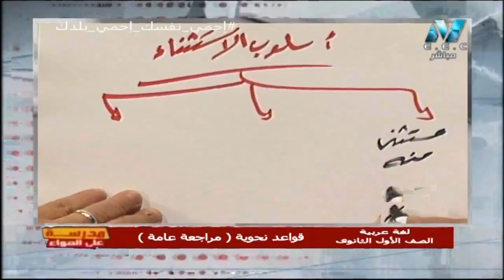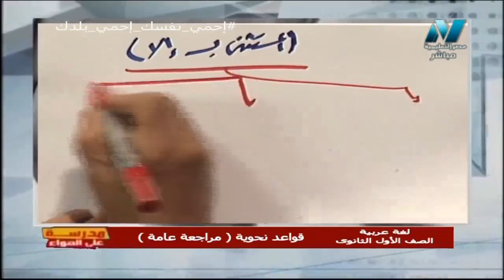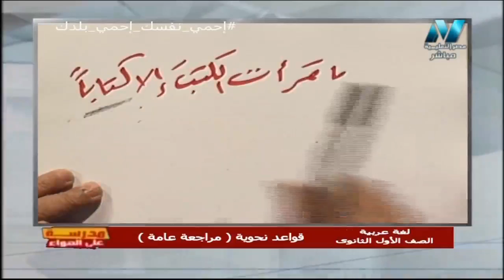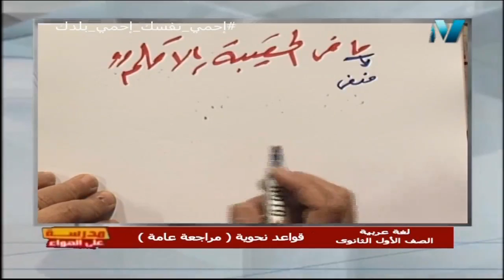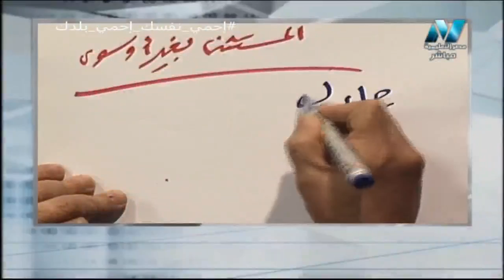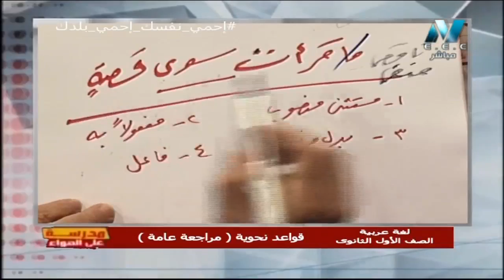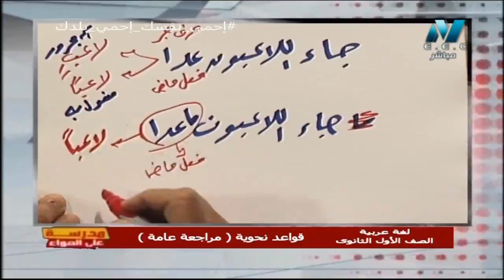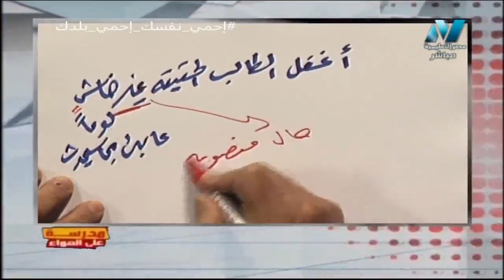لغة عربية الصف الأول الثانوي 2020 (ترم 2) الحلقة 8 - مراجعة عامة نحو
تقديم أ/ أحمد متولى
حلقة من برنامج مدرسة على الهواء 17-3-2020